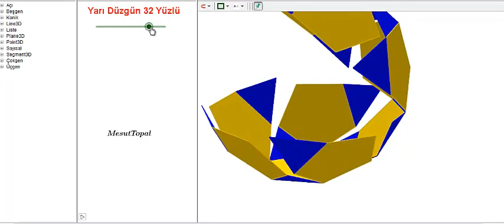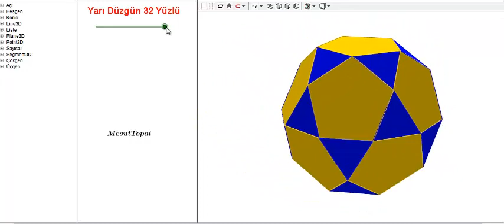[ GeoGebra Dersleri Türkçe ] Yarı Düzgün 32 Yüzlü (Mesut Topal)